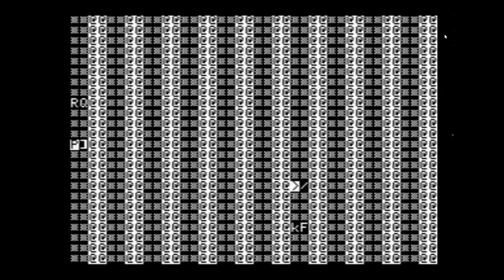Drelbs Synapse Software 1983 Apple ][ Правец 82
This game work only with joystick. Change input setting on emulator.
I modified this game.